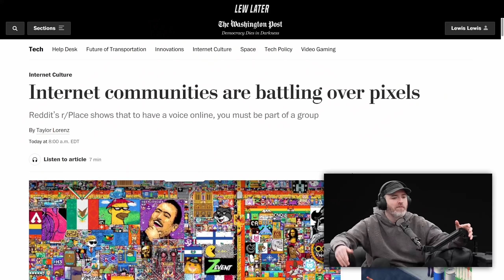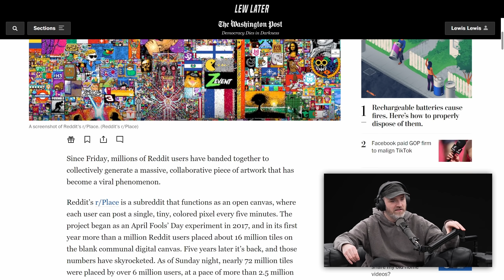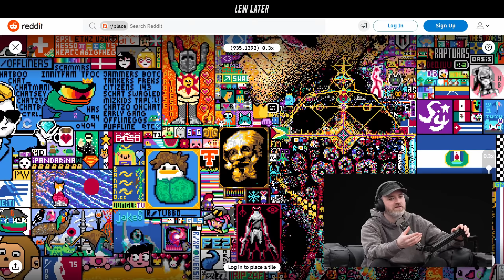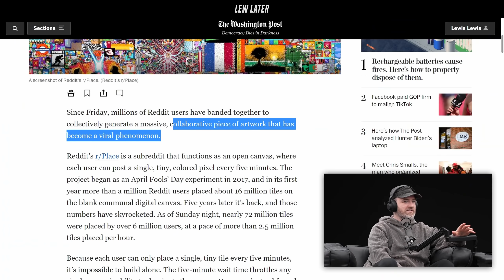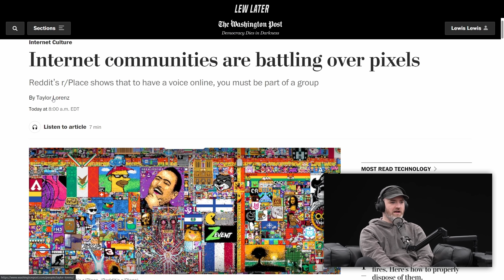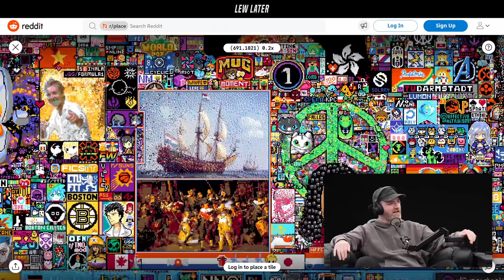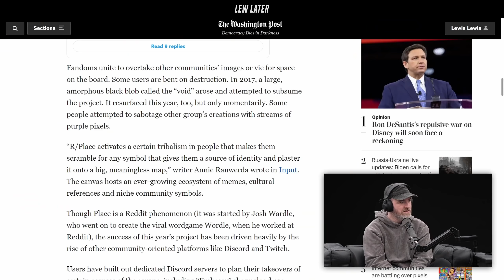Subreddit r/place May Be Mobilizing For Something Big